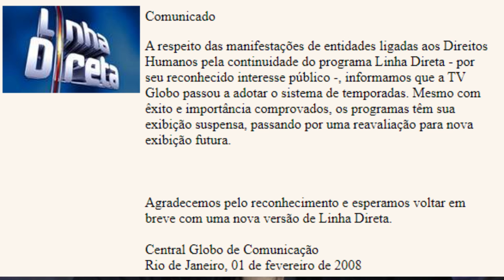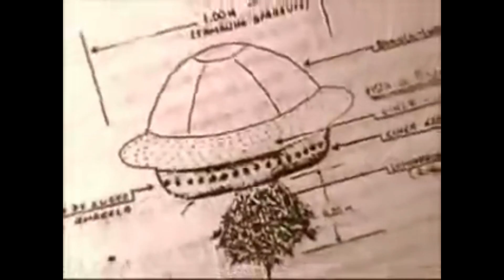OS CASOS CLÁSSICOS DO LINHA DIRETA - Casos Brasileiros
O linha direta foi um programa que passou na rede globo de 1999 a 2007, contando casos criminais brasileiros, ele deixou muita gente sem dormir e muitos teóricos a beira da loucura. Até hoje o programa deixa saudades e inspira vários e vários youtubers a seguir nesse ramo de conteúdos criminais.
 Nesse vídeos trazemos 5 dos casos clássicos que tiveram suas reconstituições feitas pelo programa.